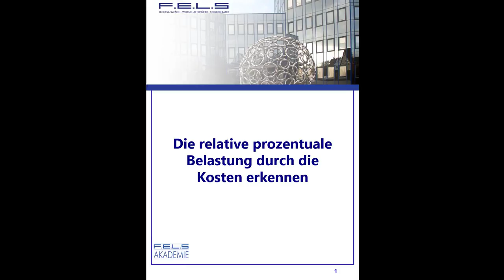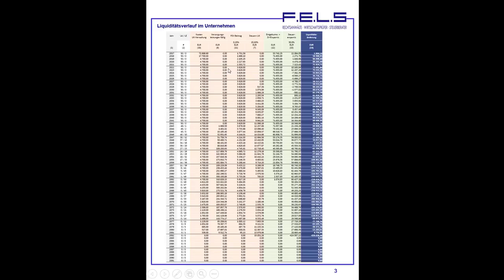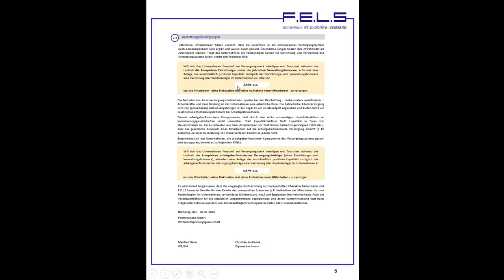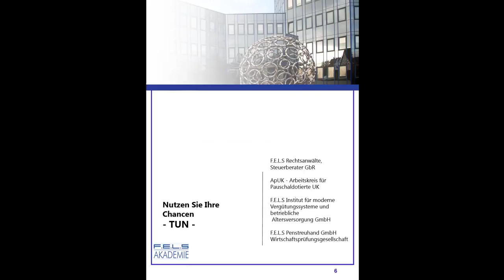Lehrvideo 192: Die relative Belastung durch Kosten erkennen